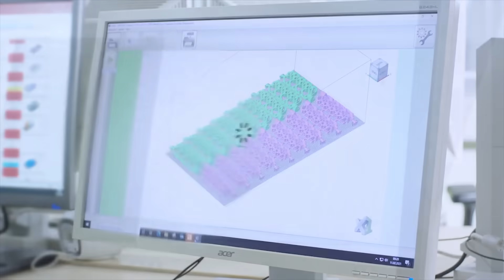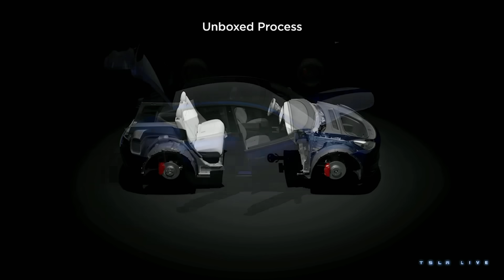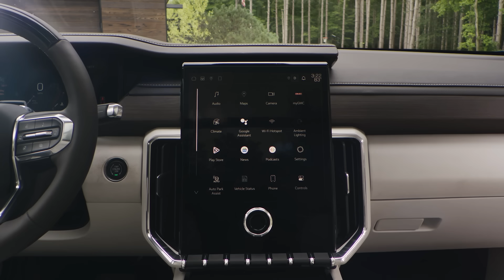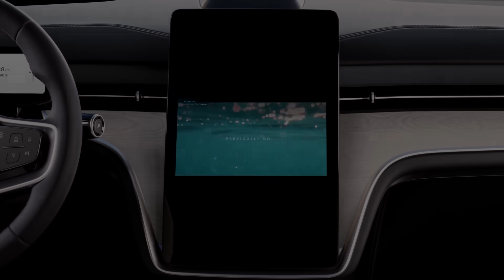Tesla Developing Gigacasting Breakthrough; U.S. BEV Sales Soar - Autoline Daily 3648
0:00 UAW Lays Out Stand Up Strike Strategy
1:41 Ford Fumes After UAW Rejects Counter Offer
3:12 Tesla Develops Gigacasting Breakthrough
5:23 China Upset Over EU EV Investigation
6:06 U.S. BEV Sales Soar 67% Through July
6:41 GMC Unveils All-New Acadia
7:39 Cadillac Updates CT5 Sedan
8:16 Jeep Gladiator Gets Slight Refresh
8:42 Volvo Adds Video Streaming to Its Cars